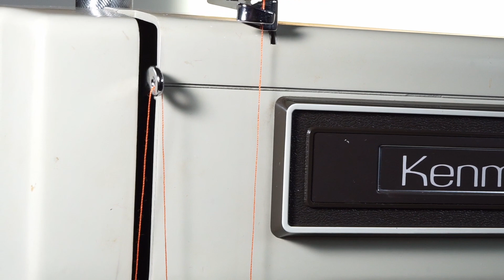Kenmore 158 series sewing machine upper threading and tensioner.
Upper tensioner and needle threading of the Sears Kenmore 158 series sewing machine. This one happens to be a 158.1251 model Made in Japan. How to on threading a vintage Sears Kenmore sewing machine. Top thread track for vintage Kenmore sewing machines from thread spool pin to needle. Close-up will also show needle direction and thread direction through needle, and setting the upper tension position.